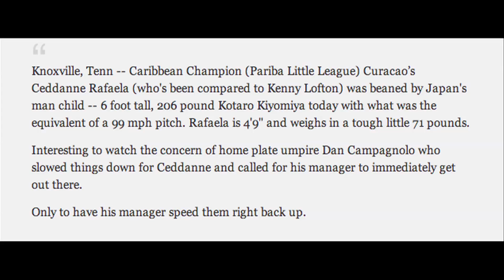Kid Beaned in the Head!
The Little League World Series has begun and team Japan is looking dominant. Star player Kotaro Kiyomiya is listed at 6'0, 206 pounds and has jacked 60 home runs in 50 games. In a game against Curacao, Kiyomiya beaned little Ceddanne Rafaela, who is listed at 4'9, 71 pounds. Ceddanne took the beanball like a champ, brushed himself off and took his base. Props!